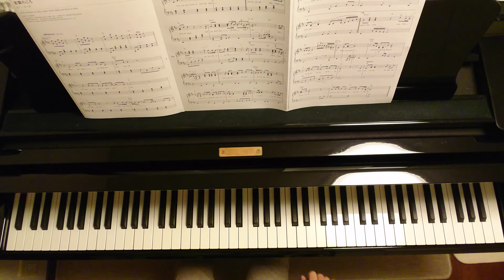First of May/Bee Gees/若葉のころ/ビー・ジーズ/映画『小さな恋のメロディ』/Piano/ピアノ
1971年「小さな恋のメロディ」
1996年 TVドラマ「若葉のころ」テーマ曲

洋楽ポップス大全集 中級
70年代～90年代の洋楽スタンダード曲
シンコーミュージック より